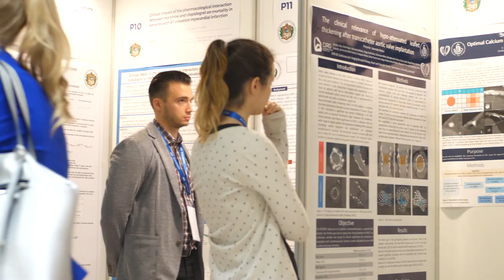Semmelweis250 - In Their Words: Stephan Achenbach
The Semmelweis Symposium is the most important international scientific event of Semmelweis University, which this year is an integral part of the 250th anniversary year celebrations. Our present video series features the keynote speakers of the Symposium, who talk about their research and connections to Semmelweis University.